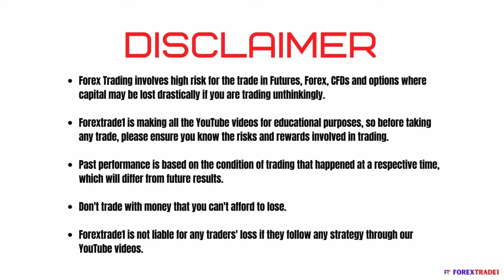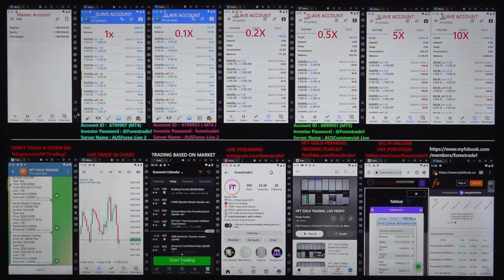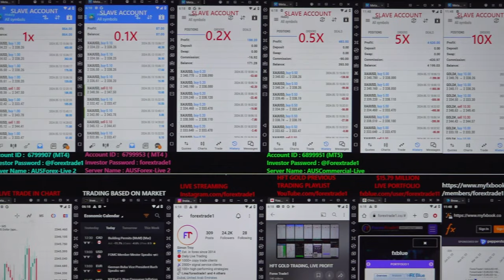HFT: Gold Trading based on US data - [13 - 05 -2024]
Chapter
00:00 Introduction
00:08 1st Trade Places as per Data
00:15 Profit booked
00:20 2nd Trade Places as per Data
00:25  Profit booked
00:26 3rd Trade Places as per Data
03:20  Profit booked
03:25 4th Trade Places as per Data
06:40  Profit booked
06:50 Verify All the Account's Profit booking and Data

HFT gold trading is done based on the below data:
» Market Condition

1x profit booked = $864
Investor Account Details: